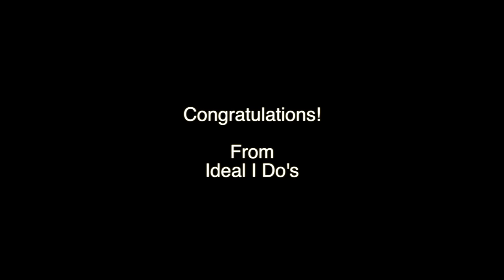Kristina and Joshs WeddingVideo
Kristina Josh's Florida beach wedding was filled with love and emotion. They had an Elaborate Elopement in an intimate outdoor wedding ceremony on the beach. They wanted to share their vows of love and commitment by getting married on the beach in Hollywood, Florida.

Ideal I Do’s Has been serving beach weddings to couples on the most beautiful beaches in South Florida   - famous worldwide! We have served more than 1000 couples for over 10 years. Florida is a beautiful destination wedding location to visit, to get married, or to honeymoon. Take a cruise after your wedding!

If you're looking for where to get married in Miami, Fort Lauderdale, Palm Beach, Orlando or Naples, Florida, Ideal I Do’s is a great place to start.  We are honored they chose Ideal I Do’s for their South Florida wedding and if you'd like to see more weddings, please browse the videos on our channel!

Have your Beach Wedding with Ideal I Do’s! We serve